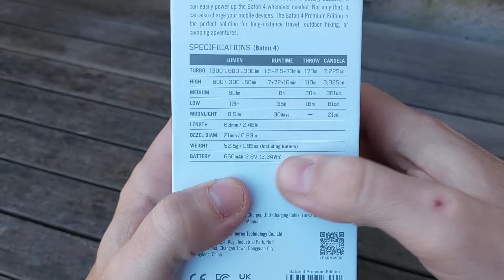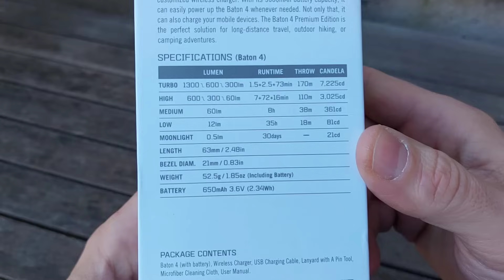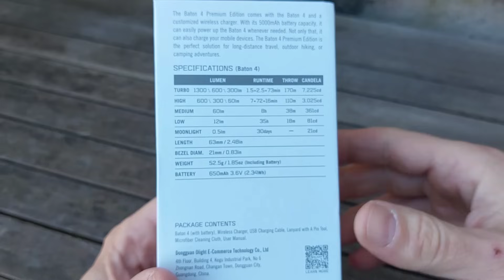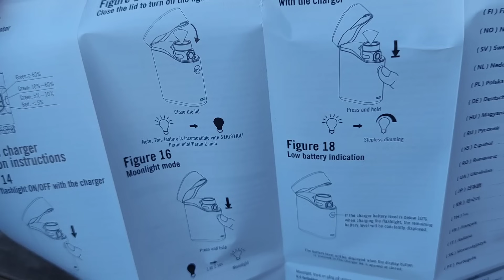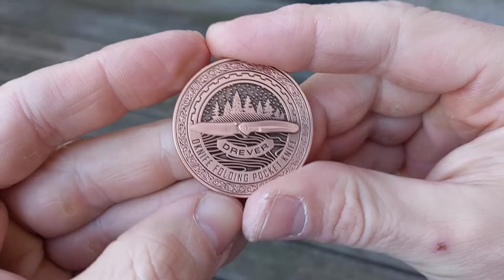UNBOXING OLIGHT BATON 4 PREMIUM EDITION E OKNIFE DREVER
Non pensare più alla batteria che si esaurisce. Un sogno? Con la nuova torcia di Olight e la sua custodia diventa tutto realtà!
E in più, un folder con una lama sheepfoot affilatissima, una meccanica perfetta e un doblone per i maniaci edc

Codice: PDT15 per avere subito il 15% di sconto sui prodotti non scontati